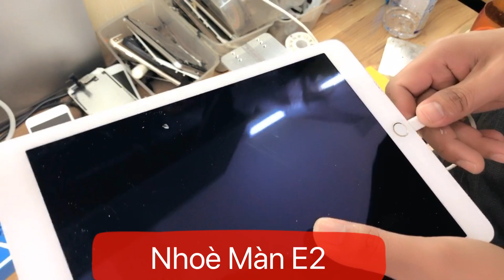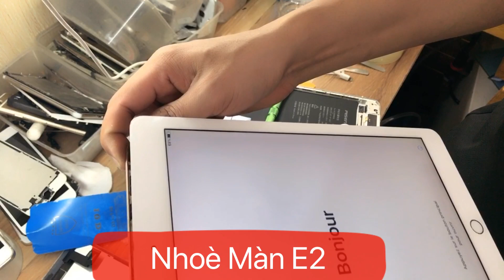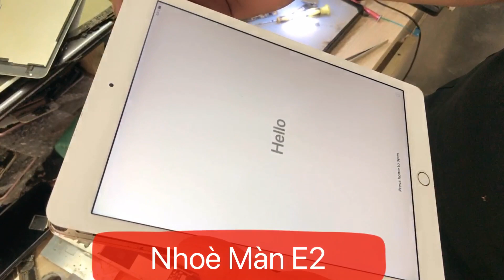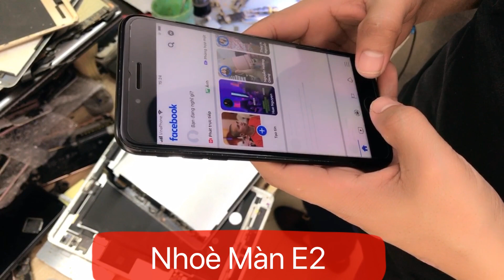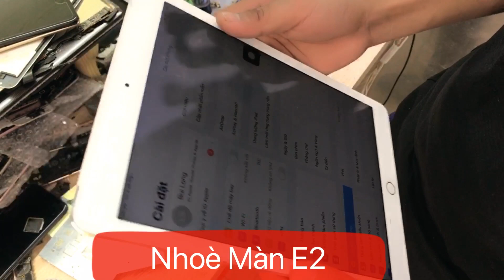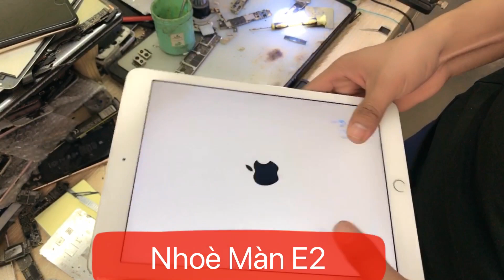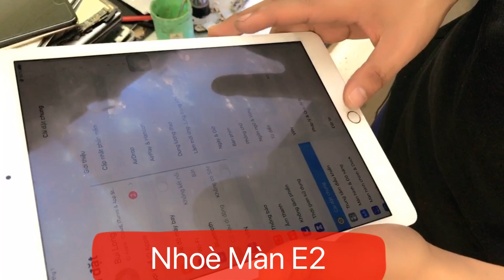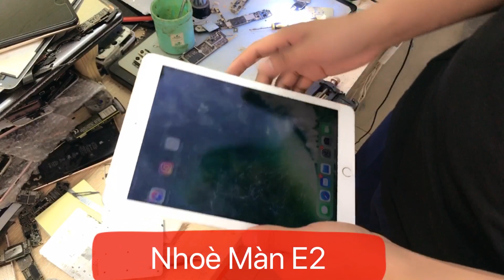ĐỨC CÙN TV IPAD nhoe man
ĐỨC CÙN TV ipad duccun nhoeman#

📲 HOTLINE: 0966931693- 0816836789 | Địa chỉ: 571 Trương Định- Thịnh Liệt- Hoàng Mai - Hà Nội

- Chế độ bảo hành 3tháng hoặc 6 tháng

- Lỗi 1 đổi 1 trong 1 tháng.